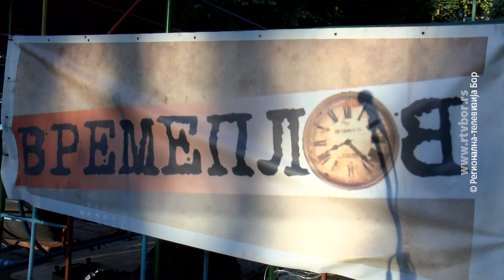Osmi „Vremeplov“ u parku u ulici 7. juli u Boru, 7. jun 2024. (RTV Bor)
Borski muzičari Aleksandar Nikolić i Tomica Mančić i ove godine organizovali su akustičarsko veče „Vremeplov“ kao podsećanje na vreme kada su u Boru u gradskim parkovima akustične gitare bile simbol provoda mladih. Na ovaj način obeležili su i 25 godina zajedničkog rada.